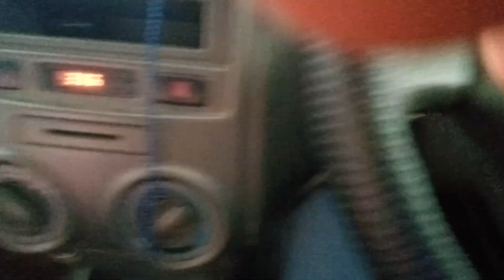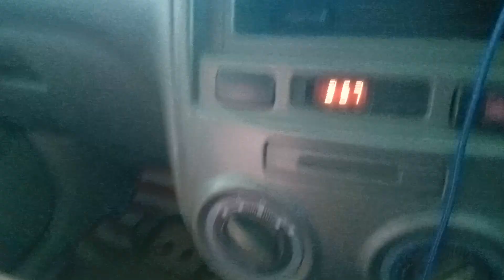Kopling Xenia Bunyi Nyit Nyit Saat Pedal Diinjak Bunyi Hilang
Berbagi pengetahuan pada kopling mobil Xenia 2013 Ketika pertama kali dihidupkan bunyi saat pedal kopling di tekan atau diinjak bunyi hilang. Terkadang Kopling Xenia Berat hal tersebut mungkin perlu disetel ulang lagi. sementara jika menemui kasus Kopling Xenia Los maka harus segera diperbaiki sendiri ataupun ke bengkel terdekat. Kopling Xenia Tinggi/rendah tergantung dengan selera.

Pada video ini menjelaskan keadaan Kopling Xenia Bunyi hilang Saat pedal kopling diinjak